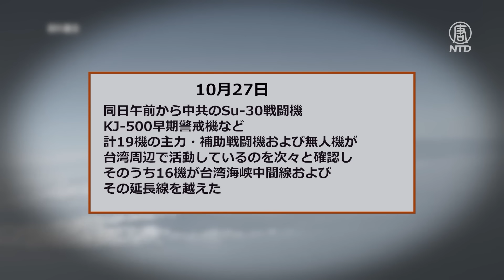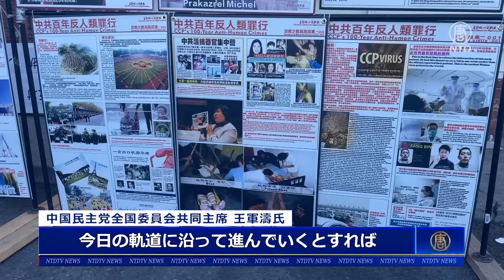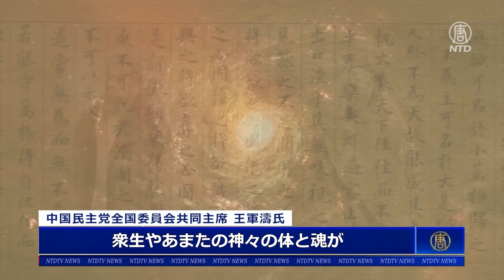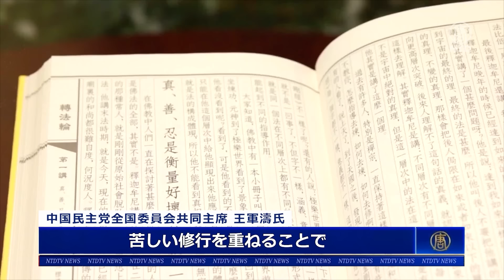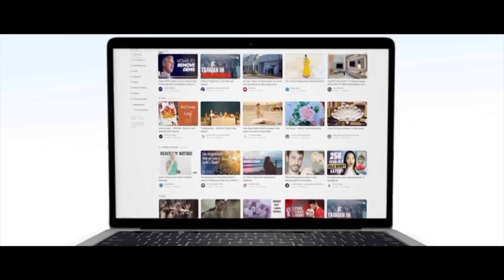【簡略版】NTD週刊ニュース 2024.11.02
00:08  中共当局 ハロウィーン仮装を規制 若者と警察の知恵比べ
04:05  トランプ氏の最後の追い上げに夫人と末っ子も出陣
07:44  王軍濤氏 李洪志氏の文章に感銘『善良を守ることが人生の進むべき道』
12:22  EU 中国製EVに最大45.3%の関税導入へ

預金種目：普通預金
口座番号：2158157
口座名義：ﾄｸﾋ)ｴﾎﾟｯｸﾒﾃﾞｨｱ